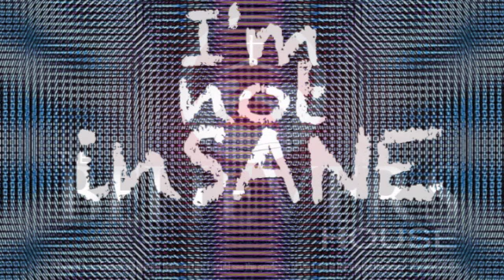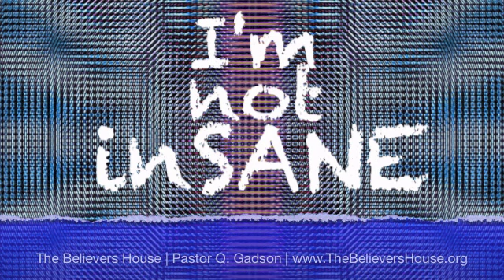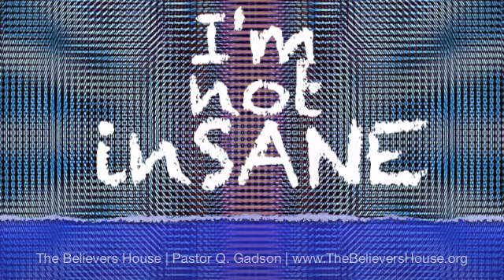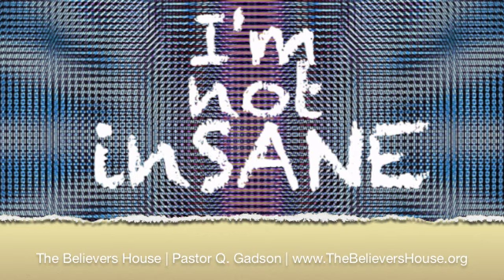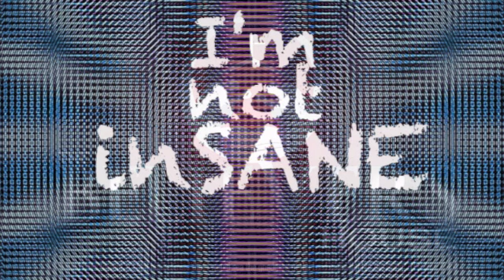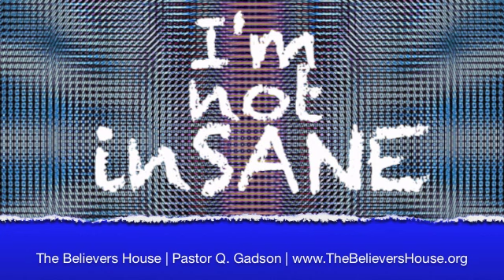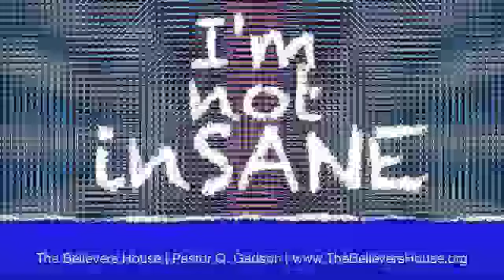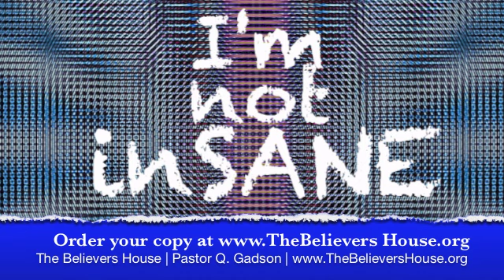"I'm Not Insane"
Pastor Q. Gadson
The Believers House
256 Memorial Dr SW
Atlanta, GA 30303